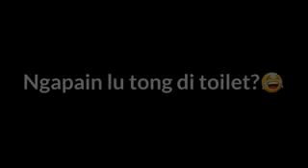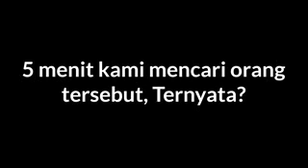AKSI SULAP GAGAL BIKIN NGAKAK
Sulap merupakan salah satu pertunjukan yang sangat diminati banyak orang. Karena dalam setiap penampilannya, para pesulap kerap melakukan aksi-aksi yang membuat penonton penasaran dengan berbagai trik yang mereka gunakan. Semakin ekstrem trik yang dipakai, maka semakin tinggi pula antusias dari para penonton.
Namun sayang, hingga saat ini masih ada saja orang yang menghubung-hubungkan sulap dengan ilmu sihir atau hal yang berbau mistis. Sehingga, sulap sering dianggap menggunakan suatu kekuatan supranatural atau gaib. Padahal, sebenarnya sulap hanyalah sebuah permainan kelihaian tangan yang sudah dikonsep sedemikian rupa oleh para pemainnya.
Seperti trik sulap yang coba ditampilkan pria yang satu ini. Dalam aksinya, pria ini mencoba melakukan sulap dengan menghilangkan seorang anak kecil. Video aksinya ini sangat menarik, dan berhasil viral di dunia maya. Dengan bantuan sehelai kain saja, pria ini berhasil membuat seorang anak kecil menghilang.
Dalam video singkat yang diunggah akun Instagram guyonankekinian, terlihat detik-detik bocah laki-laki itu menghilang. Ditutupi dengan sehelai kain, perlahan-perlahan pria ini mulai melakukan aksinya. Dia tampak menggerak-gerakan kain tersebut, dan hanya dalam hitungan detik bocah itupun hilang.
Tentu saja aksinya ini sukses membuat orang yang melihatnya terkagum-kagum. Namun sayang, aksinya ini digagalkan oleh seseorang yang muncul di area pertunjukan. Dengan tiba-tiba orang tersebut membongkar rahasia aksi sulap tersebut. Penasaran bagaimana aksi sulap ini berakhir? Simak videonya.